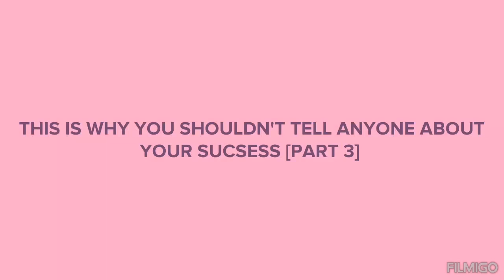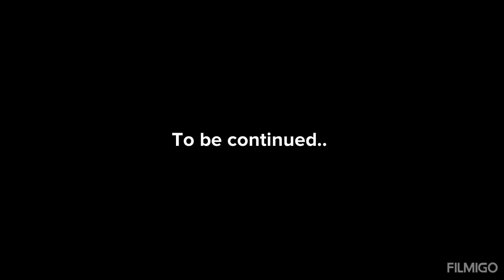|THIS IS WHY YOU SHOULDN'T TELL ANYONE ABOUT YOUR SUCSESS [PART 3]|